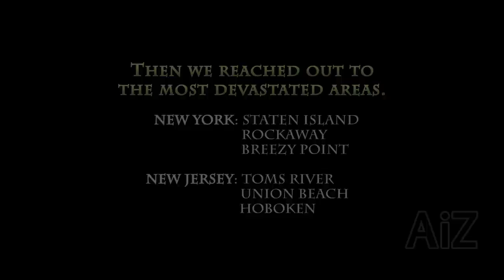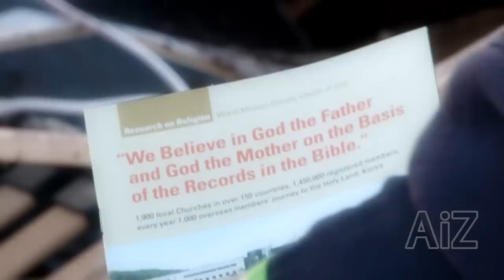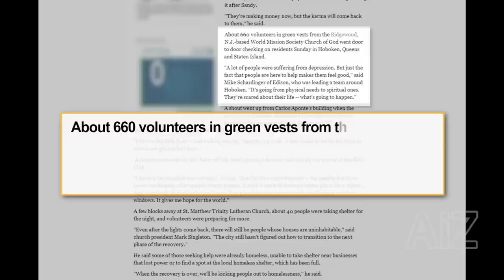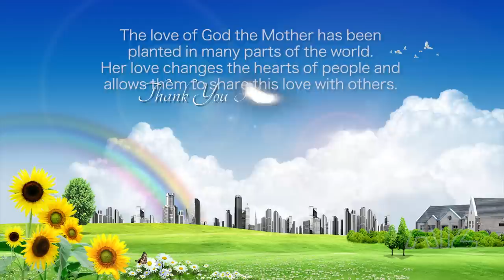Hurricane Sandy Relief - World Mission Society Church of God ( WMSCOG )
For 15 days, volunteers from the World Mission Society Church of God helped more than 20 families clean up their homes devastated by Super storm Sandy in New York: Staten Island, Breezy Point, and Rockaway . Also in New Jersey: Toms River, Union Beach, Ridgewood, and the nearest town of Ridgewood. Rebuilding the hope with Mother's love the volunteers erected tents and comforted residents with warm beverages, food, toiletries, clothes and other supplies. East Coast Branch churches, Dominican Republic, and Puerto Rico members of the Church of God also supported Sandy relief. ­
Mother's love cannot be described in words.
Such deep affection can only be felt through acts of love.
Following the example of our Heavenly Mother, beautiful actions flow naturally from our hearts.
We no longer think of ourselves first, but others.
Through simple acts of kindness, and large scale volunteer efforts, our place in the world, and our impact on it, are changing radically.

People around the world are moved to tears, seeing these actions.
"To the Mother of the Church of God, we would like to express our sincere appreciation"